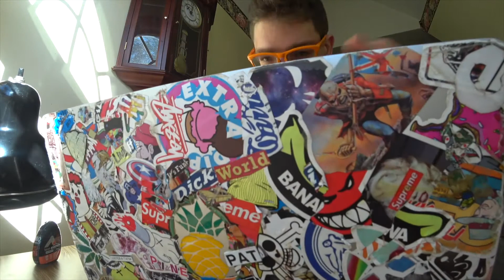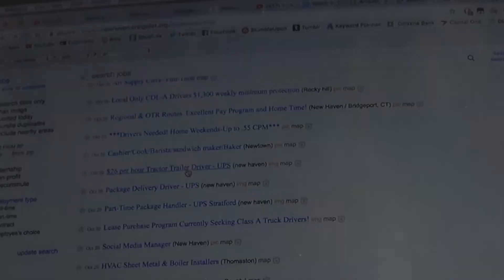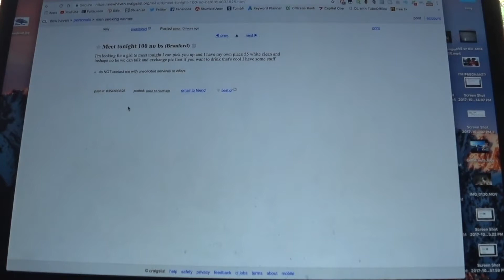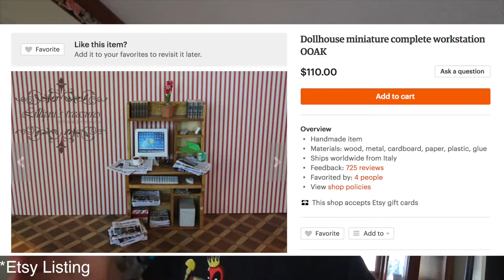Van Life Making Money On the road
If you do vanlife for long enough you will run out of money. as I have so I have come back from the road to gain back my money stakes. turns out being a famous YouTuber doesn't pay the bills so I've come up with a list of things that we can do to get back on the road and avoid the winter.

1. seasonal jobs, especially during the Christmas season. If you want to find a nice city that won't get too cold or stay with a family member while you find a store or warehouse etc for some quick cash .

2. Selling extra stuff you don't use. gain some extra cash and extra space in your car by selling unused things

3.making things getting creative with your hands gem necklaces ,blankets hats and other things can all be sold on places like etsy.

4. freelance gaining a skill that is hard to do such as writing or editing video for a company on the road or consulting companies with skills you have gained over the years.

5. Admittedly more of a joke but selling yourself? never new craigslist was so versatile but yes you can truly find anything to do on there.

Tell me so of yours in the comments thanks .

I am rather new to this lifestyle so tips are appreciated